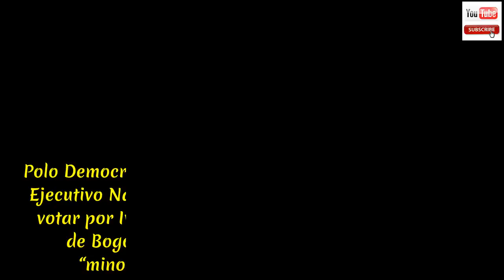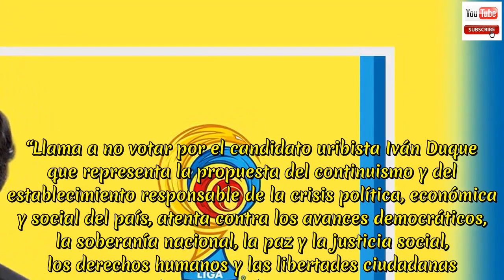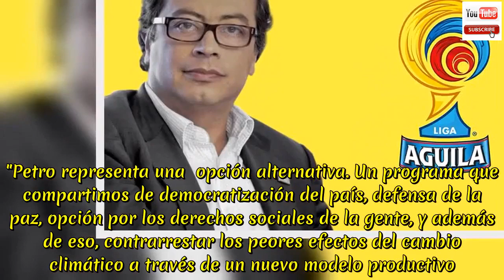Polo Democrático se decide por Gustavo Petro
Polo Democrático se decide por Gustavo Petro.El Comité Ejecutivo Nacional del partido de izquierda llamó a no votar por Iván Duque, convocó a apoyar al exalcalde de Bogotá y dejó constancia de que un sector “minoritario” optará por el voto en blanco. En un breve comunicado el Polo Democrático Alternativo, que hizo parte de la Coalición Colombia que impulsó la campaña de Sergio Fajardo, tomó posición de cara a la segunda vuelta presidencial, que se realizará el domingo 17 de junio.   El Comité Ejecutivo Nacional, máxima instancia de decisión de la colectividad, llamó a no votar por Iván Duque y pidió apoyar a Gustavo Petro. “Llama a no votar por el candidato uribista Iván Duque que representa la propuesta del continuismo y del establecimiento responsable de la crisis política, económica y social del país, atenta contra los avances democráticos, la soberanía nacional, la paz y la justicia social, los derechos humanos y las libertades ciudadanas.  Se aprueba votar por el candidato Gustavo Petro Urrego y su fórmula vicepresidencial, la doctora Ángela María Robledo”, refiere el documento. De igual manera, el Polo dejó claro que una “expresión minoritaria” dentro del Comité Ejecutivo Nacional manifestó “su posición de optar por el voto en blanco, sin detrimento de la unidad del partido”.  Y aunque no menciona nombres, se rumora que quien se opone al apoyo a Petro es el senador Jorge Enrique Robledo, quien ha tenido agudas y continuas diferencias con Petro. Sin embrago, el exalcalde de Bogotá es un hombre de la entraña del Polo Democrático y sus bases electorales.  Petro hizo parte de sus fundadores, fue uno de sus parlamentarios estrella e incluso vistió su camiseta como candidato a la Presidencia en 2010.  Por eso no sorprende que, a pesar de las diferencias con Robledo, que llevaron a Petro a renunciar al partido en 2011, hoy el Polo apoye a Gustavo Petro. "Petro representa una  opción alternativa. Un programa que compartimos de democratización del país, defensa de la paz, opción por los derechos sociales de la gente, y además de eso, contrarrestar los peores efectos del cambio climático a través de un nuevo modelo productivo.  Creemos que esta es una decisión pertinente, necesaria, y no renunciamos tampoco a la ideas de que se pueda producir una amplia convergencia, en la que Sergio Fajardo y Humberto de la Calle también respalden la opción de un nuevo gobierno", refifió el senador Iván Cepeda.   .